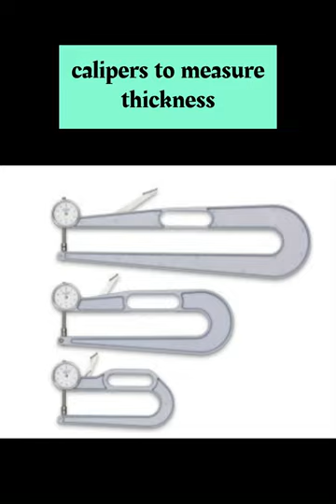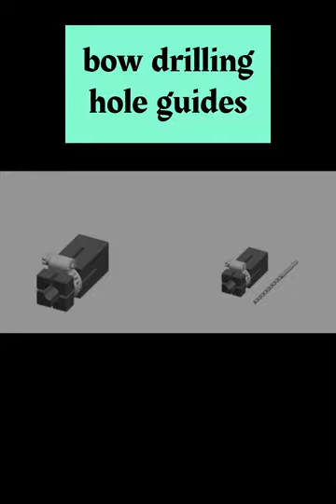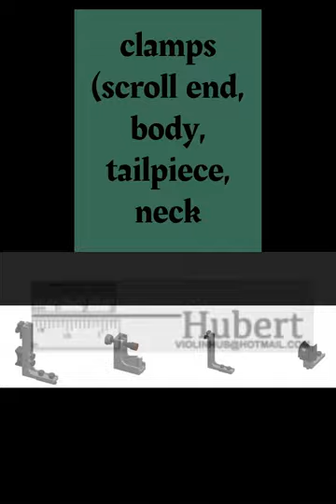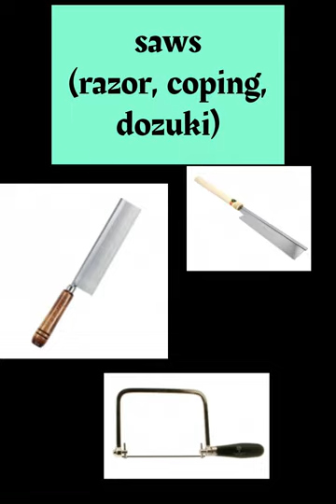A Violin Maker (Luthier's) Tools